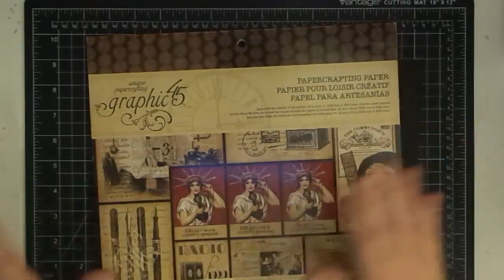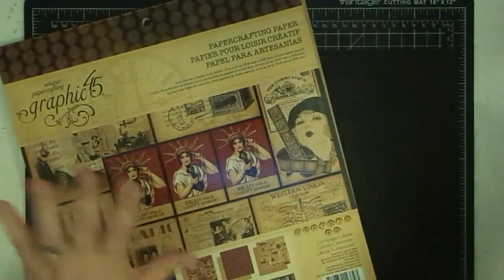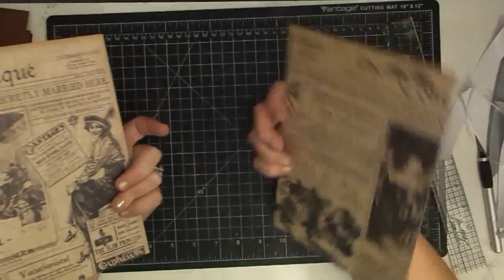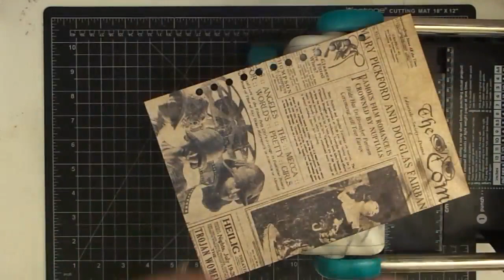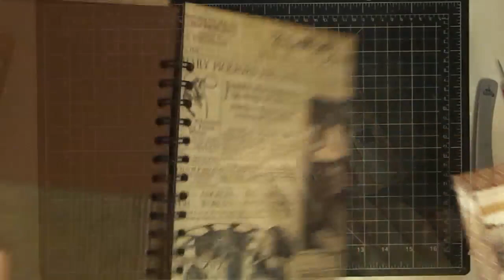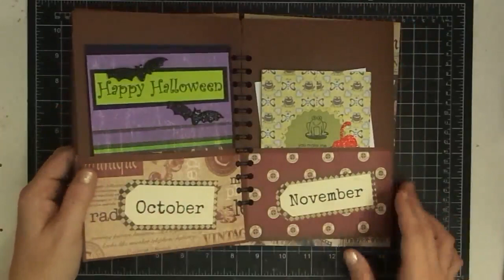DIY Easy Greeting Card Organizer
This easy to make gift is perfect for the greeting card sender in your life.  Works great as a last minute gift and can be dressed up as much as you want!  Enjoy!